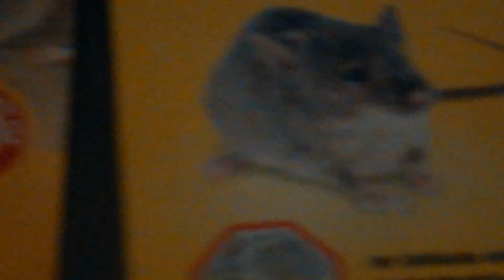Letzte Weihnachtsbeleuchtung 2021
Die letzten Tage im Jahr 2021 mit Weihnachtsbeleuchtung und anschließender Ansicht der restlichen
Mittel zur Vertreibung der schlimmen
Rattenplage in Hof und Garten.. . .